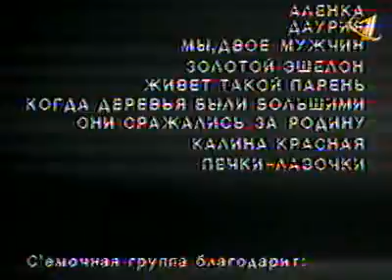Василий Шукшин. Я пришёл дать вам волю (1999)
Фильм посвящен светлой памяти великого русского актёра, писателя, режиссёра Василия Макаровича Шукшина.
Принимают участие: Марлен Хуциев, Татьяна Ухарова-Буркова, Алексей Ванин, Лев Дуров, Сергей Бондарчук, Лидия Федосеева-Шукшина, Михаил Ульянов, Мария Шукшина, Ольга Шукшина, Николай Губенко, Юрий Никулин, Александр Панкратов-Чёрный, Лев Аннинский, Владимир Максимов, Леонид Филатов.